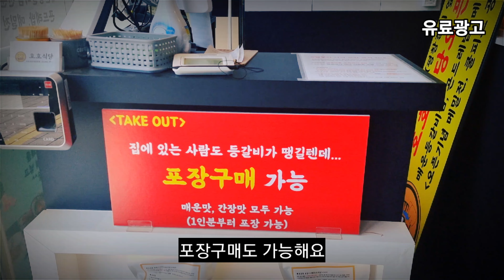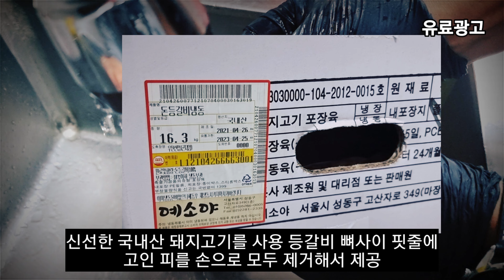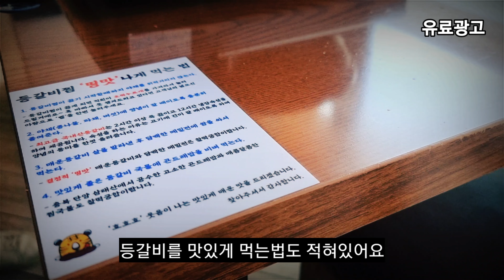남양주 맛집 등갈비맛집 호평동 호랑이식당 캠핑세트도 판매합니다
주소 : 경기도 남양주시 호평동 632-14
(호평동 호랑이식당)

사장님의 요리에 대한 열정이 대단하셨고 국내산 등갈비를

사용하시는 점 그리고 작업과정의 긴 시간을 인내하시고

고객을위해서 맛있는 등갈비를 제공하신다는 모습이 보기 좋았던

매장이였습니다 곤드레밥과 메밀전도 하나의 일품인 메뉴였고

호랑이막걸리는 먹지는 못했지만 메밀전과 먹기에 너무 좋은거 같습니다

Address: 632-14, Hyeongyeong-dong, Namyangju-si, Gyeonggi-do
(Hopyeong-dong Tiger Restaurant)

The owner's passion for cooking was great, and he served domestic back ribs.

Be patient with the point of use and the long time of the work process

It was nice to see that they were providing delicious back ribs for their customers.

It was a store. Gondrebap and buckwheat jeon were also one of the best menu items.

I didn't eat tiger makgeolli, but it seems to be very good to eat with buckwheat jeon.